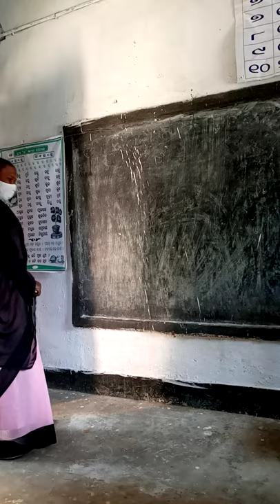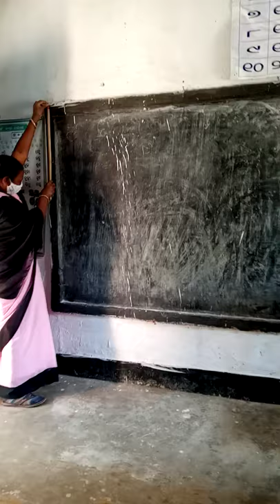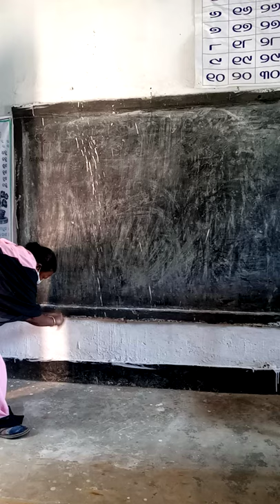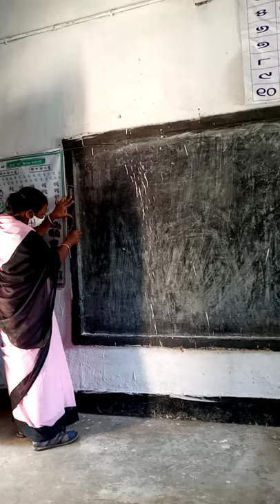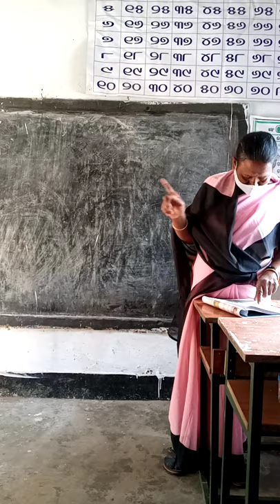Subject-Math,Class-2nd ,By-Sachibati Kalo, 26.11.2020